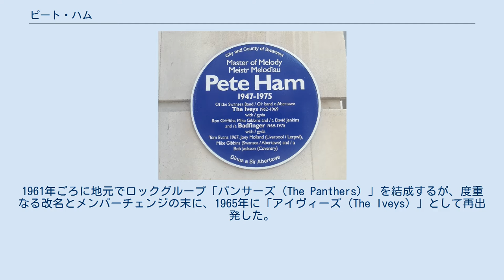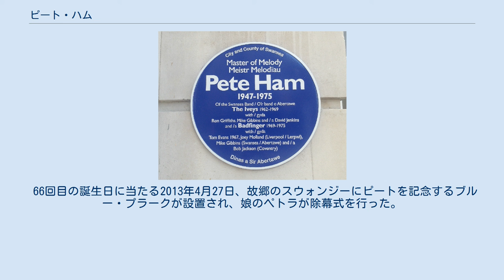ピート・ハム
イギリスのロック・ギタリスト
ピート・ハムを記念するブルー・プラーク（2013年、スウォンジー） ピート・ハム（Pete Ham）こと本名ピーター・ウィリアム・ハム（Peter William Ham, 1947年4月27日 – 1975年4月24日）は、ウェールズ人の歌手、ソングライター、ギタリスト、キーボーディスト。
悲運のロックグループ「バッドフィンガー」の元リーダーとして知られる。
 ウェールズ南部のスウォンジーに生まれる。
1961年ごろに地元でロックグループ「パンサーズ（The Panthers）」を結成するが、度重なる改名とメンバーチェンジの末に、1965年に「アイヴィーズ（The Iveys）」として再出発した。
ザ・モジョスのマネージャー、ビル・コリンズのマネジメントを得て、アイヴィーズは1966年にロンドンに上京し、3年間イギリス国内で巡業を続けた。
この頃ピート・ハムが作詞作曲に特に取り組むようになったのは、コリンズのお蔭でレヴォックス（Revox）の録音機材が使えるようになって刺激を受けたからである。
ザ・キンクスのレイ・デイヴィスがアイヴィーズをプロデュースすることに最初の興味を示している。
アイヴィーズは、1968年にマル・エヴァンズの注目を惹き、多数の自宅でのデモテープによってビートルズの4人からとりわけ創作力を買われるところとなり、ついにアップル・レコードと契約を結んだ。
 シングル「マジック・クリスチャンのテーマ」（ポール・マッカートニー作曲）の発売に合わせて、バンドはアイヴィーズからバッドフィンガーに改名した。
このシングルは世界中でトップテン入りするヒット曲になったが、当初ハムは、アイヴィーズ時代の楽曲に自信を持っていたため、オリジナル曲以外で売り出されることに抵抗している。
だが、ヒットしそうなシングル曲による飛躍のための効果というものを間もなく認識した。
ハム本人の創作の苦労は結局のところ報いられ、「嵐の恋」は1970年後半にリリースされると、世界中でトップテン入りの快作となった。
さらに「デイ・アフター・デイ」や「ベイビー・ブルー」を書き上げ、世界中でヒットを連発した。
しかしながらハムの創作力は、「ウィズアウト・ユー」の合作において頂点を極めた。
「ウィズアウト・ユー」は、ニルソンのカバーが世界中のチャートで1位を獲得してからは、史上最高のバラードの定番の一つとして、ジャンルを問わずに多数の歌手によってカバーされている。
1973年には、グラミー賞にノミネートされるとともに、アイヴァー・ノヴェロ賞を受賞した。
 1972年、片やアップル・レコードが崩壊の危機にあり、片やピート・ハムのバンドが破竹の勢いに見えたことから、バッドフィンガーはワーナー・ブラザース・レコードに引き抜かれた。
 バッドフィンガーがアップルと契約期間中は、元ビートルズのジョージ・ハリスンのアルバム「オール・シングス・マスト・パス」やリンゴ・スターのシングル「明日への願い」のセッションでハムも演奏に加わっているが、その他のセッションでもハムの名前は記載されなかった。
 ハムの人間性はおおむね、物腰が柔らかくて気だてが優しく、人前では少しおどけたところもあったが極めて温厚で謙虚だったと評されている。
また、勤勉さにも言及されている。
 ワーナー・ブラザースに移籍後の1973年から1975年にかけてバッドフィンガーは、バンド内部や経理上、マネジメント上の多くの難題に巻き込まれ、音楽活動がぱっとしなくなった。
1975年までに、ハムはびた一文も所得が入らず、新マネージャーのスタン・ポリーからは音信不通というありさまで、失意の果てにサリーの自宅ガレージで首吊り自殺を遂げ、翌朝妻のアンによって変わり果てた姿となって発見された。
前日にトムと共にウィスキーをあおっていたこともあり、血中アルコール濃度は0.27パーセントだったという。
28歳の誕生日を間近に控えての出来事だった。
死の前日、自宅に戻る際にトムに残した最後の言葉は、「気にするな、逃げ出す方法はわかってるから（Don’t worry, I know a way out.）」だった。
身重のアンは、恋人の死から1ヵ月後に娘のペトラ・ハム（Petera Ham）を出産した（ペトラには腹違いの兄ブレアがいる）。
ハムは故郷スウォンジーのモリソン墓地に埋葬され...